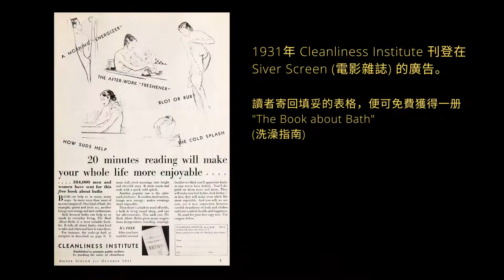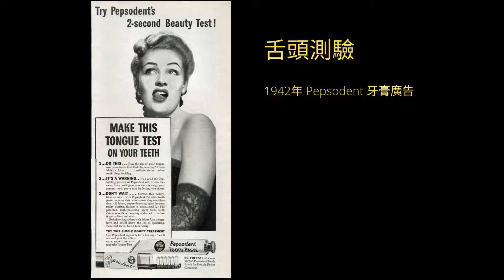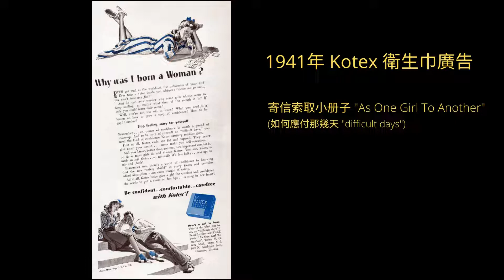30 / 40年代的美國刊物廣告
回望接近百年前的世界，想像當年景况，可謂古人不見今時月，今月曾經照古人。
過去進行式和現在進行式有那些可關聯上？當年製作這些廣告的人和受眾，他們有什麼需要解決的問題？緊迫嗎？

The Harlem River is an 8-mile (13 km) tidal strait in New York, United States, flowing between the Hudson River and the East River and separating the island of Manhattan from the Bronx on the New York mainland.
懷舊歌曲推介：
KEVIN MORBY - Harlem River (Official Music Video)